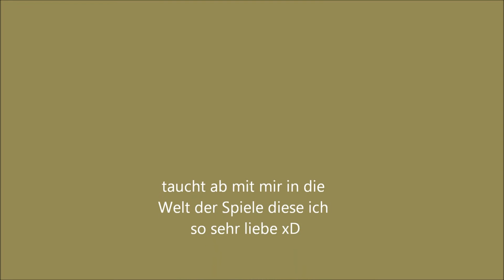Let´s Play Fallout 3 German 131 by manu9972 Tchneikmuseum relouded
und wieder machen wir uns auf das innere des Technikmuseums zu erforschen